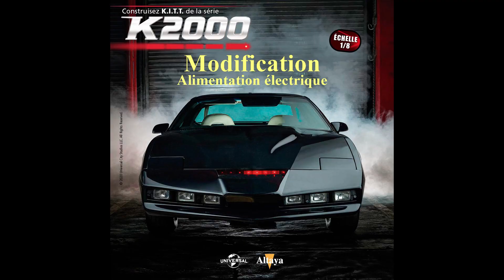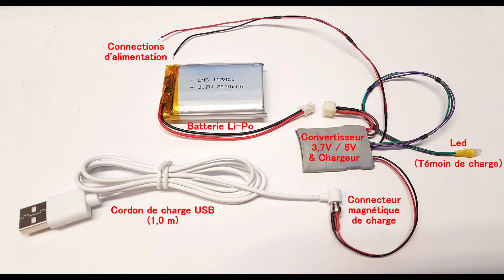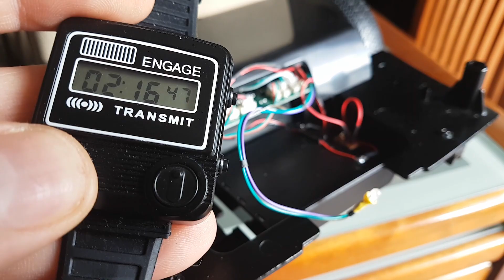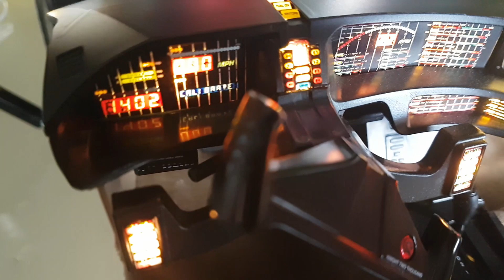KITT au 1/8: Modification de l'alimentation électrique de la maquette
J'ai modifié l'alimentation électrique de la maquette d'Altaya.
Au revoir les 4 piles LR03 pas assez puissantes pour fournir suffisamment et bienvenue à un système de batterie pour alimenter la carte d'origine en 6V.
Ainsi, fini les leds qui scintillent et les batteries qui ne durent que trop peu ! Avec le câble magnétique, je charge facilement !